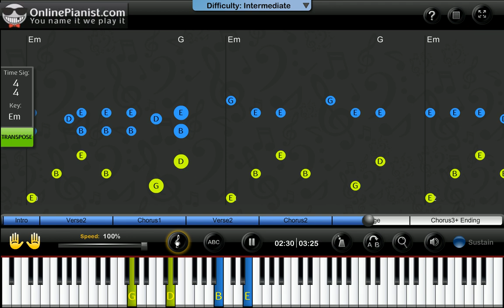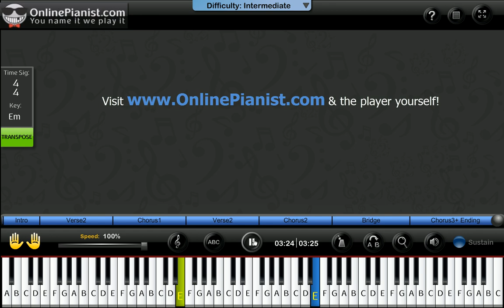Wonder Girls ft. Akon - Like Money - Piano Tutorial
Learn how to play Like Money by the Wonder Girls ft. Akon on the piano with the only animated piano tutorial online!

For the full piano lesson with personal adjustment of the player's feature